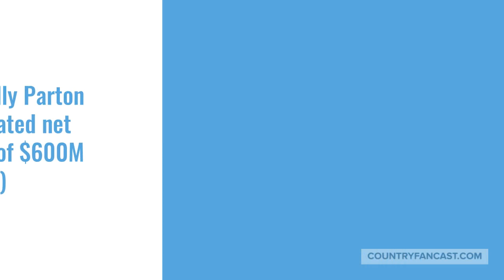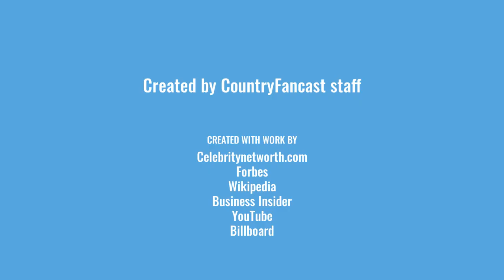Top 15 Richest Country Singers (2021)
Here we rank the top 15 richest country singers as of June of 2021 based on their estimated net worth.  See if your favorite country music singer makes this list for 2021. . .